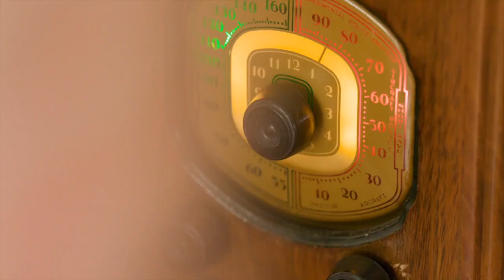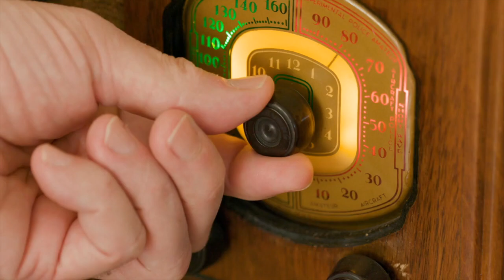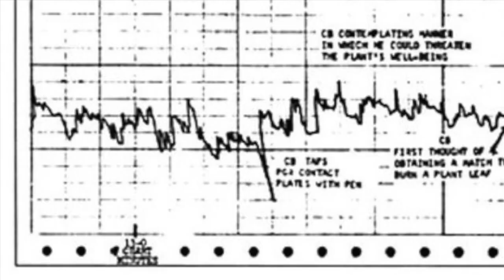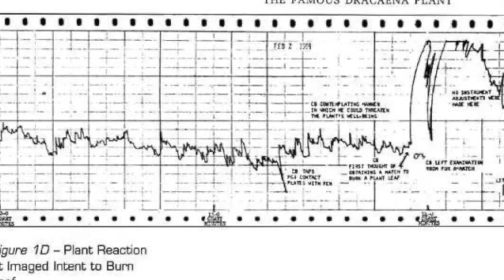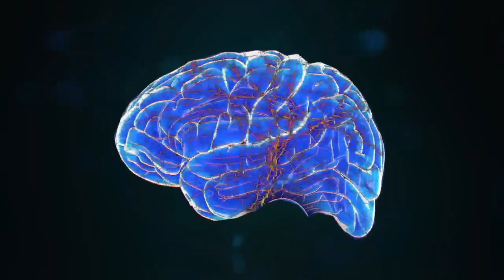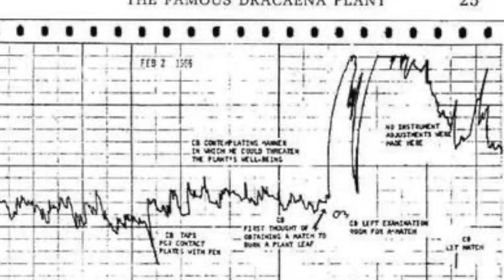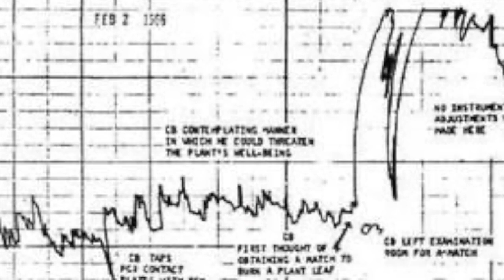狗狗和植物告訴你哪種音樂最好｜你想什麼它知道 植物竟然會讀心｜植物也有智能 和感知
狗狗和植物告訴你哪種#音樂 最好｜你想什麼它知道 植物竟然會#讀心｜動物和植物的感知功能和超能力【靜觀其變】【希望之聲粵語】